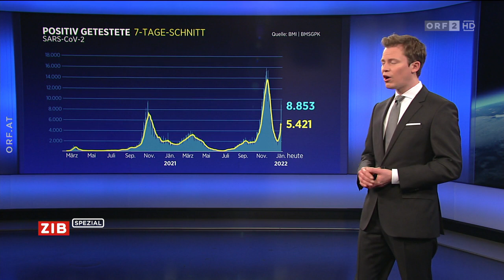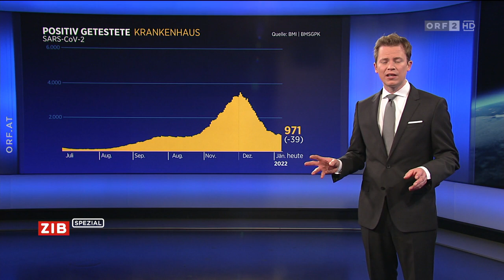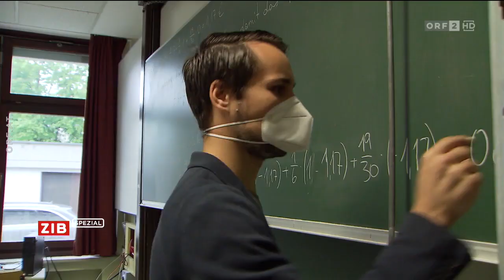2022-01-06 ZIB Spezial: Pressekonferenz zu Omikron-Maßnahmen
===CHAPTER===
Signation | Themen 00:00:00
Omikron-Gipfel im Bundeskanzleramt 00:00:19
Matthias Westhoff (ORF) zum Omikron-Gipfel 00:02:10
Schulen öffnen am Montag 00:12:50
Flachau: Alarmierend viele Neuinfektionen 00:14:13
Psychische Probleme in der Pandemie 00:20:07
Günther Mayr und Andreas Mayer-Bohusch zum Omikron… 00:21:48
Maßnahmen in Italien und Großbritannien 00:32:58
CoV-Lage in Rom und London 00:35:11
Matthias Westhoff (ORF) zum Omikron-Gipfel 00:44:43
Nehammer zur Maskenpflicht im Freien 00:46:50
Mückstein zu neuen Maßnahmen 00:57:14
Landeshauptmann Wallner zur Omikron-Welle 01:08:56
Generaldirektorin für öffentliche Sicherheit zur Omikron-Welle 01:15:05
Generalmajor Striedinger zur CoV-Bekämpfung 01:21:40
Nehammer zur Impfpflicht 01:33:45
Hinweis | Verabschiedung 01:37:54